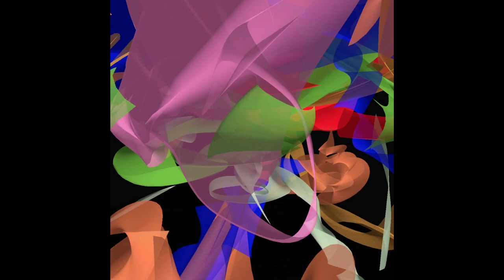3D Calligraphy with Surface in VR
3D Calligraphy with Surface in VR by Tomomi Adachi 2021